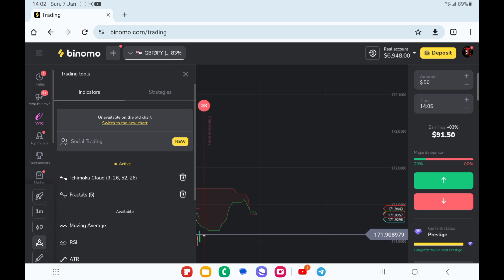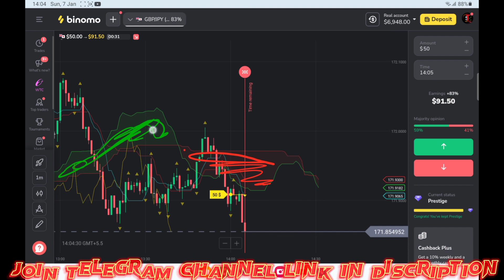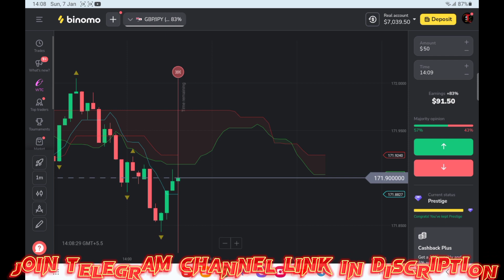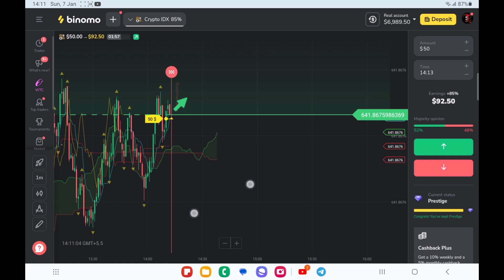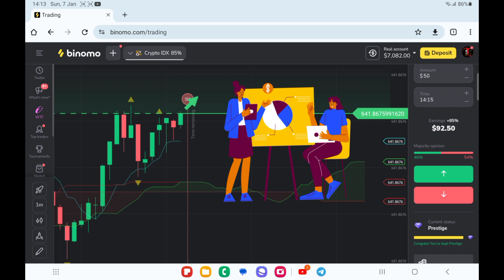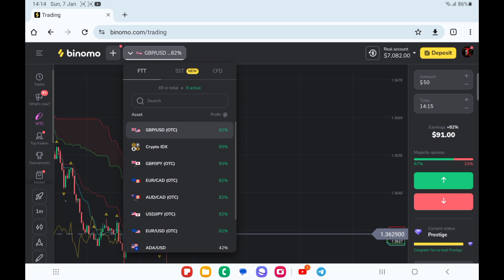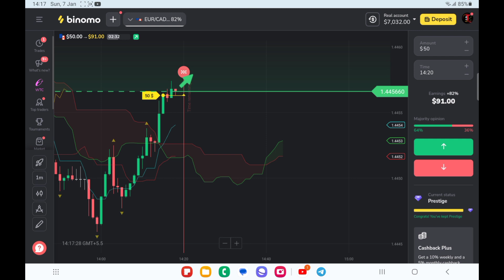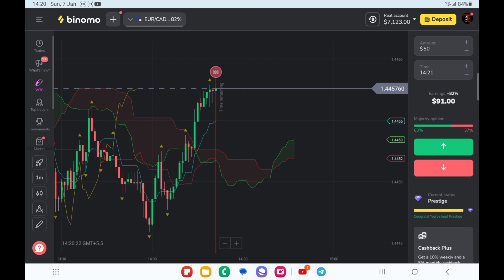ICHIMOKU CLOUD INDICATOR | 1000% WINNING Strategy| BS YE KRLO OR BN.JAO SELF TRADER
p on - 𝐈𝐍 𝐭𝐡𝐢𝐬 𝐯𝐢𝐝𝐞𝐨 𝐢 𝐬𝐡𝐚𝐫𝐞 𝐰𝐢𝐭𝐡 𝐲𝐨𝐮 𝐭𝐨.𝐚𝐥𝐥 𝐭𝐡𝐞 𝐛𝐞𝐬𝐭 𝐢𝐧𝐝𝐢𝐜𝐚𝐭𝐨𝐫.𝐢𝐜𝐡𝐨𝐦𝐨𝐤𝐮 𝐜𝐥𝐨𝐮𝐝.
 Binomo trading |

Instagram -  ￼ I'm on Instagram as @sonika_trader. Install the app to follow my photos and videos.

                                                      18+ ONLY ✔